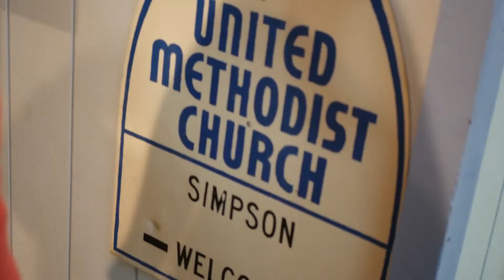Evansville Fall Festival FOOD TOUR 2018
Join me and a couple friends to find out what the Evansville, IN Fall Festival is all about! I try a lot of weird sounding foods down on Franklin Street this year. If you've been to the Fall Festival let me know what your favorite thing is to get there in the comments!

I might try to do more of these type of videos, I had a great time making this one.